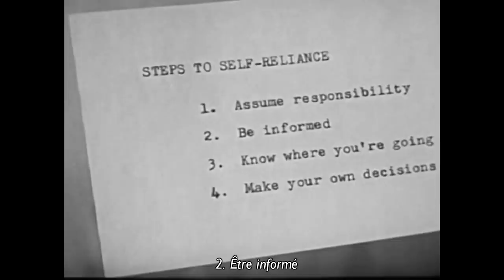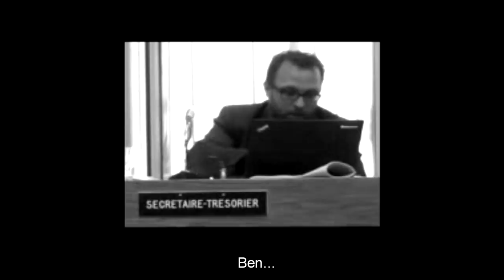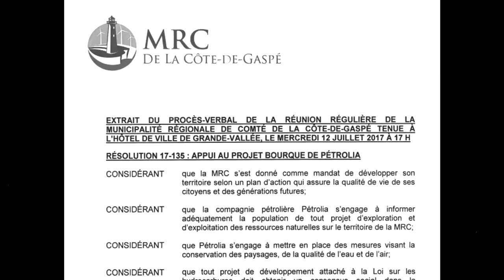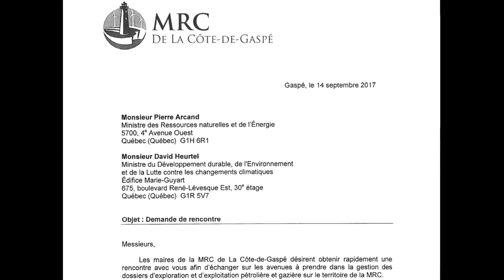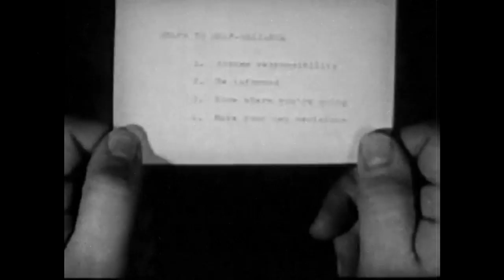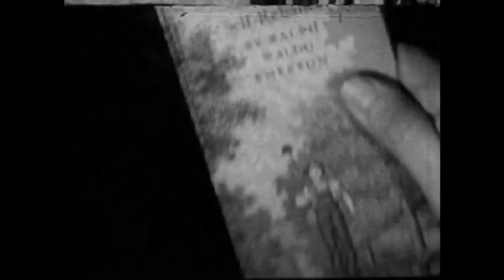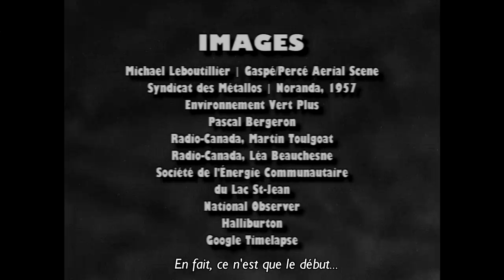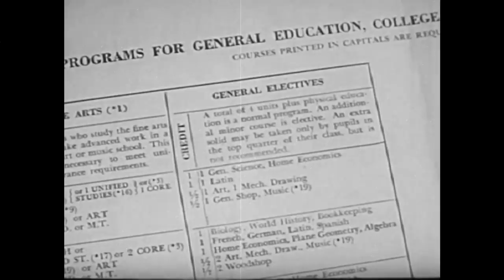Des Municipalités Démunies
La période de questions d’un conseil de MRC est le théâtre tragi-comique d’un nouvel affrontement entre des citoyenNEs et leurs institutions “démocratiques”. Trois maires déterminéEs à s’agenouiller devant l’industrie pétrolière ont du mal à justifier leur résolution, qui se révèle rapidement encore plus creuse, mal cimentée et fuyante qu’un puits d'exploration abandonné. Désespérément drôle, ce court-métrage documentaire nous invite à examiner les fractures idéologiques autour des projets de fracturation et à réfléchir aux causes profondes de nos impuissances politiques.

ALLEZ PLUS LOIN:
Le documentaire "JUNEXIT" pour le contexte des luttes autour du Camp de la Rivière:

Bienvenue dans le désert politique de la Côte-de-Gaspé! Vous entendez ces rires gras qui montent des chaumières? Ces gloussements de fonds de ruelle? La logique même de notre langue n’y manque pas: les rires “montent”, mais “descendent” rarement des sphères de la haute jusque sur nos chemins. C’est plutôt leurs armées, polices, agents de sécurité, mercenaires et espions qu’ils nous envoient. Le rire est l’arme des pauvres, des excluEs, des moins-que-rien. N’allez donc pas vous priver! GAPPA vous présente ici le trio comique le plus invraisemblable de l’heure! Rencontrez la préfète Délisca et ses serviles adjoints (Marc et Daniel), respectivement maires de Murdochville, de Cloridorme et de Gaspé.

Mais ne vous y méprenez pas! Cette Côte-de-Gaspé et la municipalité de Murdochville sont ici des théâtres de marionnettes aux leçons bien plus instructives encore que les films éducatifs de Coronet(1). Le capitalisme et ses libéraux défenseurs les plus “neufs” portent toutes et tous les mêmes marques, mangent à la même table et répondent des mêmes ordres stéréotypés sur des courbes normalement louches, séquencés par d’artificielles intelligences en amont des flux qu’ils détournent, stockent et nous revendent, chorégraphiés par d’absurdes agitateurs de fanions. Chaque sortie d’autoroute abrite son Couche-Tard et son Tim, parfois dans la même bâtisse; de Sherbrooke à Gaspé et de La Malbaie à Saguenay, les grenailles et les miettes tombent équitablement de leurs banquets où nous assumons, au mieux, le service, mais toujours la facture. Et le monopole de la violence s’exerce de manière justifiée sur le continuum forcé que délivre cette ”nationale” école de police sur celles et ceux d’entre nous qui rechignent.

Ces municipalités démunies, ce sont les nôtres en fait et elles nous renvoient la grimace des pouvoirs qui nous échappent le plus directement. À un ou deux jets de pierres, elles peinent cependant à dissimuler complètement toutes leurs petites lâchetés et leurs connivences. Leur impuissance n’est pas accidentelle, mais désirée, organisée et savamment entreprise. Il suffit bien souvent de se saisir des pouvoirs qu’elles nous tendent encore pour la forme pour prendre la mesure de l’abyssal vide, dévoreur de montagnes et ouvreur des sols, dont elles ont la charge, qu’elles doivent contenir tout en nous en divertissant. Depuis plusieurs années, GAPPA documente de près ces petits théâtres “démocratiques” dont les marionnettes, plus ou moins privilégiées en coulisses, finissent par oublier que leur désarticulation elle-même est feinte, que les fils auxquels elles s’accrochent et pendouillent font aussi partie du décor, ces petits pantins allant même jusqu’à refuser de voir que leur corps s’anime encore d’une vie qui leur est propre.
Alors riez, oui, mais de grâce! Riez jaune! Riez même orange, “orange Pétrolia”. Et propager ce contagieux rire sans réserve.
Parce qu’une société qui se moque n’est jamais définitivement conquise.
Parce que le rire peut parfois courber les espaces-temps sociaux pour y sceller des sorts.
Parce que c’est en ce moment la frénésie électorale sur les chemins, l’heure de leurs pointages finaux, de l’impression de leurs bulletins, de l’origami des urnes et des répétitions générales.
Enfin et surtout, parce que notre respect ne s’achète pas.

(1) Vidéo détournée de Coronet Instructional Films